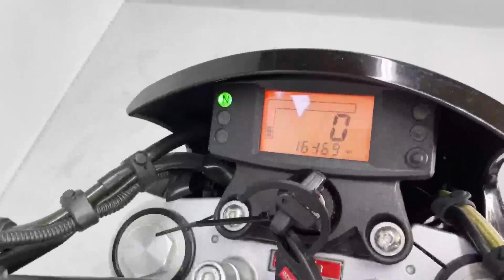アプリリア STXカフェ125 車両紹介 20231013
アプリリア　STXカフェ125
走行距離 疑義車